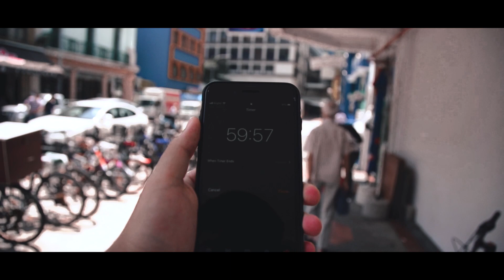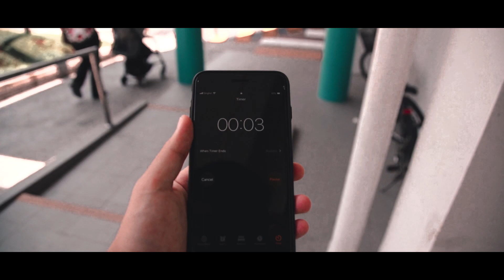1 Hour Photography Challenge | Cinematic Vlog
I was inspired by Evan Ranft from his 1 hour photography videos so I decided to give it a go! The time limit of an hour definitely makes it more interesting, pretty happy with how the photos turned out in the end though.

Shot with:
Sony A7III
Canon 24-105mm F4
Metabobes V adapter
iPhone 8+ (Filmic Pro)